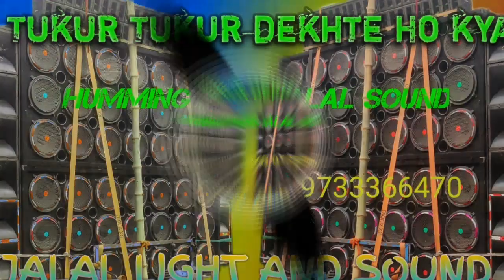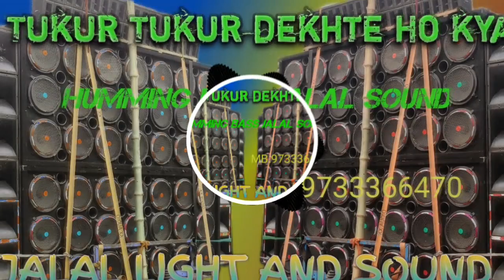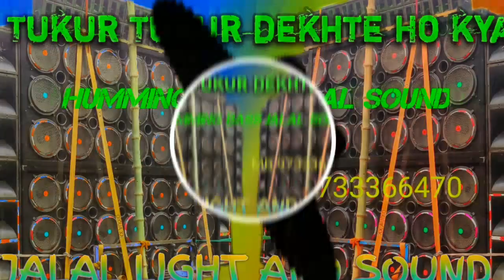Tukur tukur Dekhte Ho kya dj humming Bass JALAL SOUND